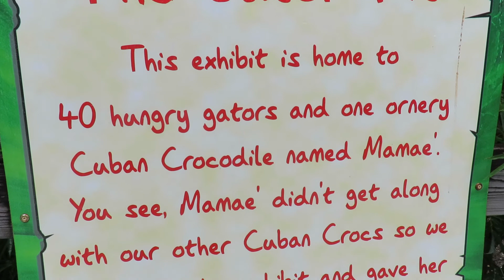The Gator Pit with 40 Alligators & Cuban Crocodile Named Mamae at Gatorland! Orlando, Florida